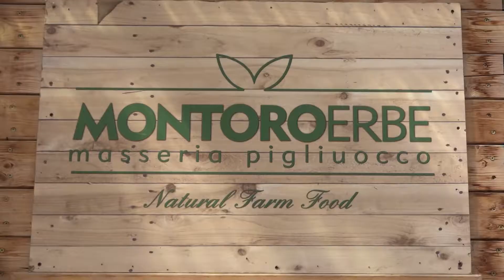Foro Food Stories: la ricerca dei prodotti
Categoria: Video stories
Destinazione: Format Web, Social network, Promozione e Pubblicità
Cliente: Foro dei Baroni - Puglianello (Bn)

Realizzazione:
GAIA STUDIO - Storie Multimediali